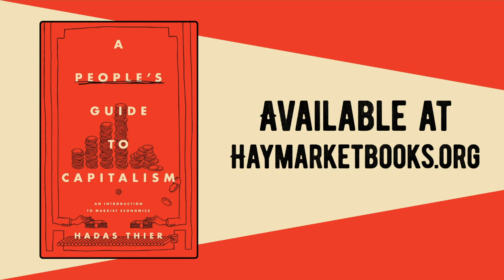What is Marxist Economics?